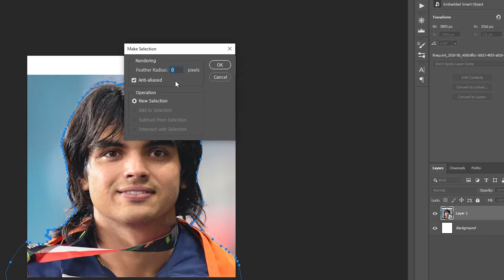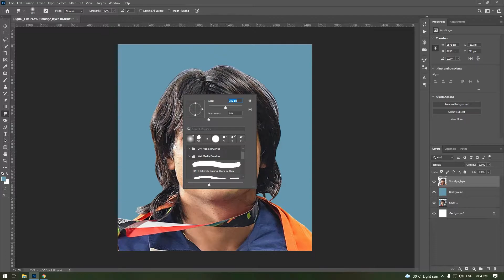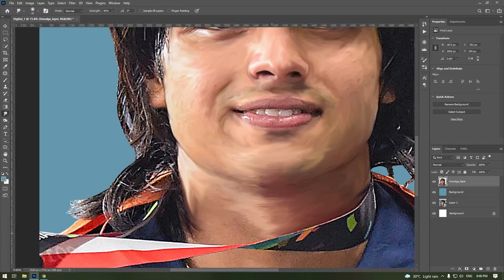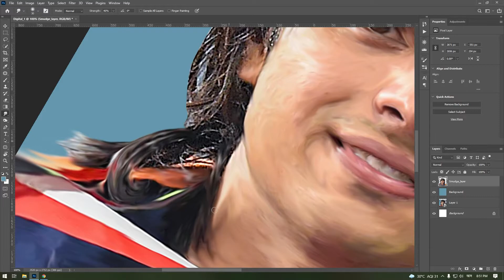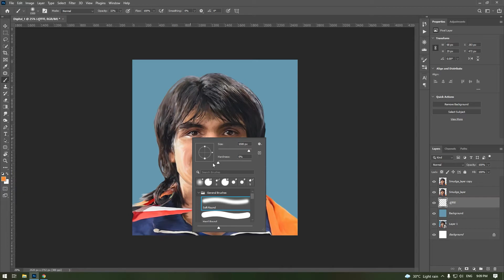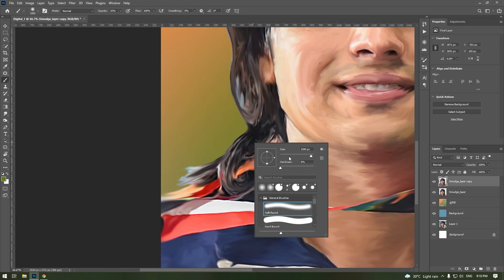DIGITAL ART WITHOUT ANY DRAWING SKILLS | BEWAKUF DESIGNER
In this video, you'll learn how we can create digital art designs of our loved ones using Photoshop. The amazing part here is that we can do it without any prior drawing skills or advanced photoshop skills! Just some basic Photoshop and we ace it!

Do comment down your suggestions, love, and queries in the comment section below!

► Music used ◄

► About me ◄

• Himan Goswami
• I'm 26
• UI/UX and Graphics Designer/ Streamer / Vlogger
• Guwahati, Assam